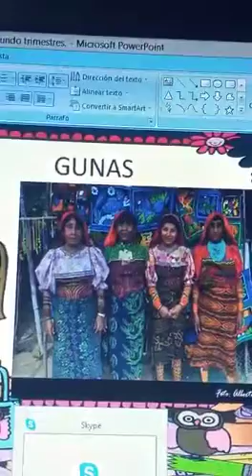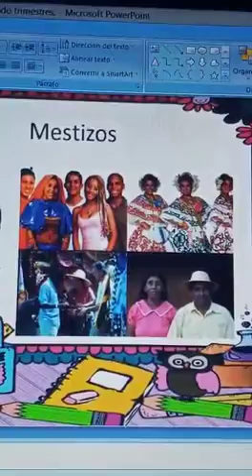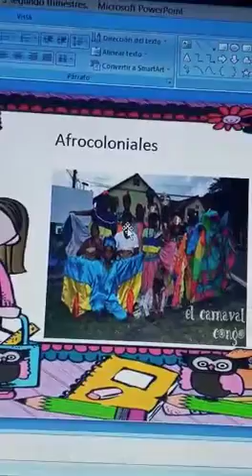Ciencias Sociales 5° 8/09/2020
Ciencias Sociales 5°